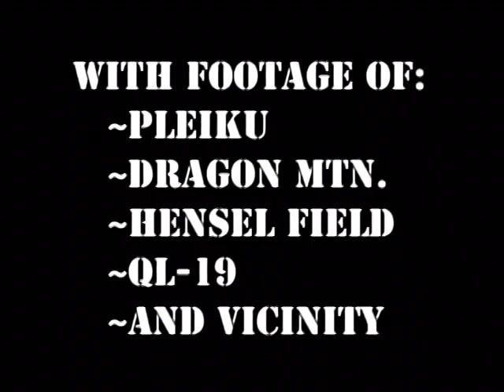Camp Enari A.O. Vietnam War home movies pleiku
Go to vintagefilmarsenal.com to purchase a full-length 48 min. DVD of "Camp Enari A.O." which includes a soundtrack from AFVN Radio.
Home movies filmed in and around Camp Enari in the Central Highlands of Vietnam. Situated near Pleiku, at the base of Dragon Mountain, Camp Enari was the 4th Infantry Division's main base camp in the late 1960s.